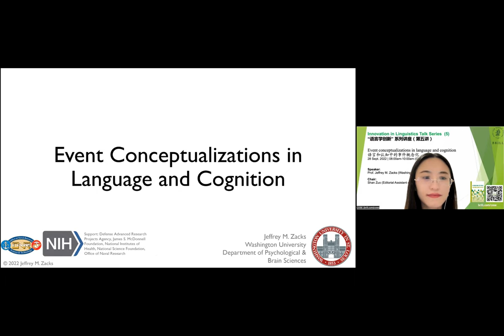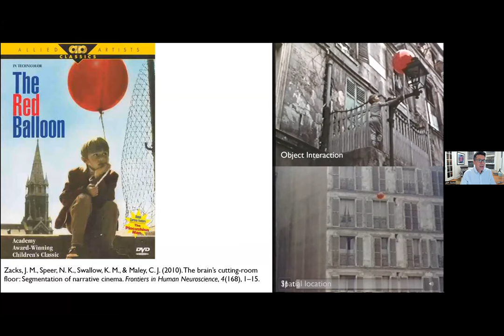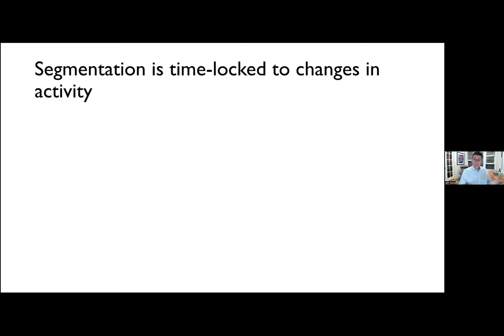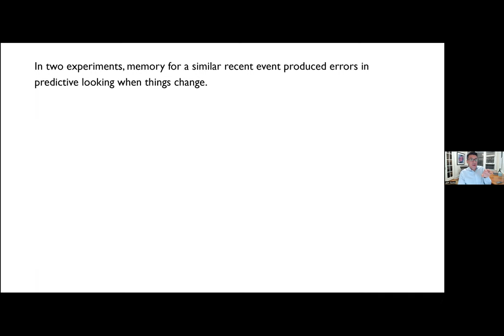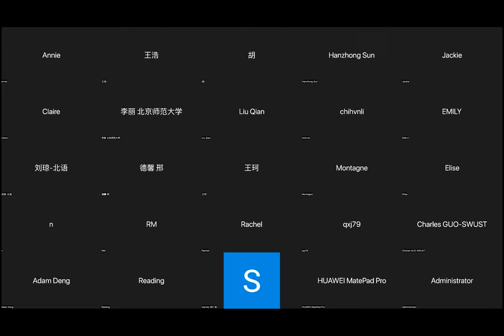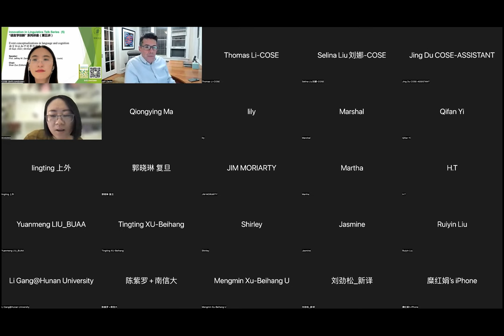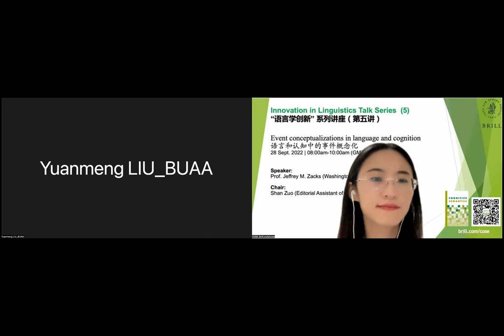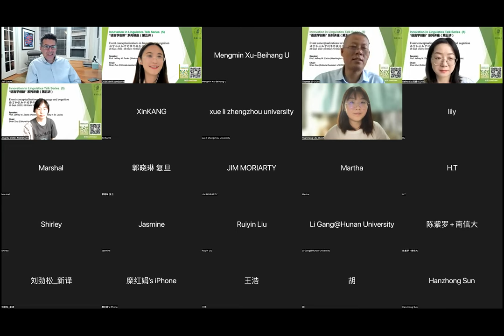Innovation in Linguistics by COSE (05): Jeffrey M. Zacks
A peer-reviewed international journal, Cognitive Semantics takes the relationship between meaning and mind as its central concern. It welcomes submission of unpublished research from all theoretical orientations in linguistics. It is also intended to be a forum for scholars in related fields – such as psychology, anthropology, neuroscience, artificial intelligence, philosophy, and education – to disseminate their work studying the many and varied aspects of human cognition.

Founding Editor, Editor-in-Chief:
Fuyin (Thomas) Li, Beihang University, Beijing, China

Consulting Editors:
George Lakoff, Prof. em., University of California at Berkeley, Berkeley, California, USA
Ronald Langacker, University of California at San Diego, San Diego, California, USA
Leonard Talmy, Prof. em., State University of New York at Buffalo, Buffalo, New York, USA

Associate Editors:
Jürgen Bohnemeyer, State University of New York at Buffalo, Buffalo, New York, USA
Ad Foolen, Radboud University Nijmegen, The Netherlands
Martin Hilpert, University of Neuchâtel, Neuchâtel, Switzerland
Francisco José Ruiz de Mendoza Ibáñez, University of La Rioja, Logroño, Spain
Robert D. Rupert, University of Colorado at Boulder, Boulder, Colorado, USA
Hendrik De Smet, KU Leuven, Leuven, Belgium

Review Editor:
Mª Sandra Peña Cervel, Universidad de La Rioja, Spain

WeChat Public Account: 认知语义学
T: @selinalovesthe1; @Thomas32462042